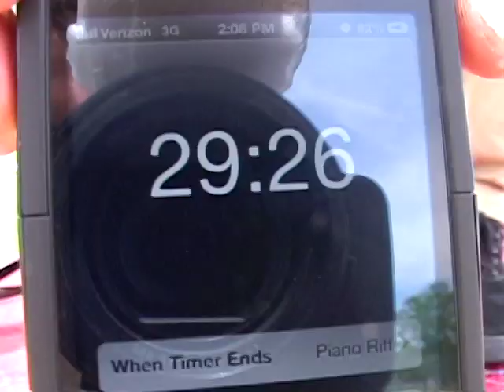Inside Scooters: Super 60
With Tom Kvilhaug and Jordan Jasa.

This Super 60 couldn't have been done without the help of these guys' sponsors, check them out: